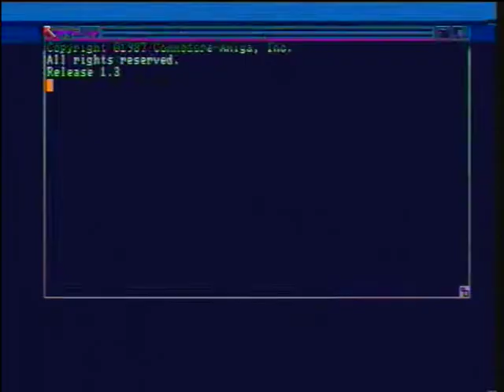the champs - up periscope